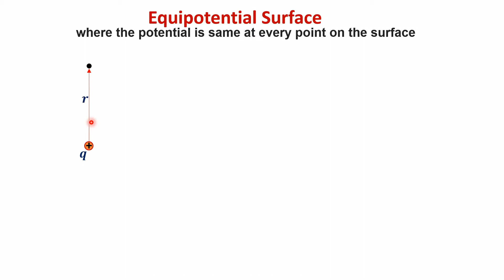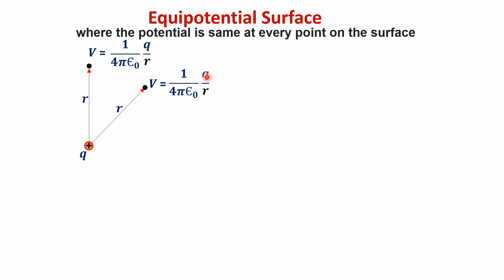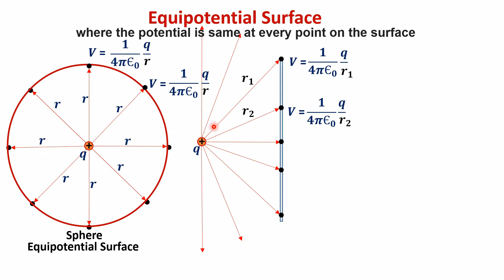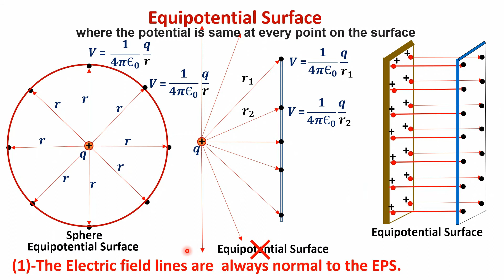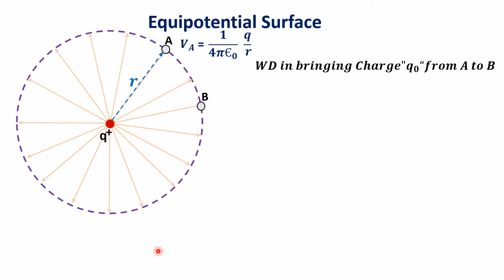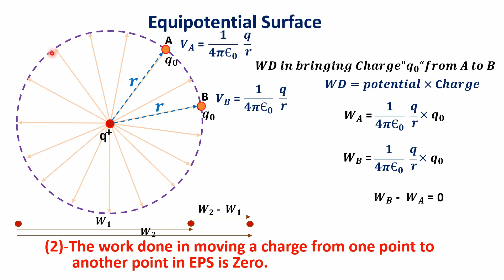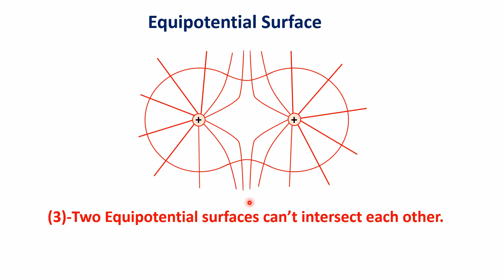Equipotential surface (Condition & Properties) - In Hindi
Physics,class XII, chapter -2 , Potential and capacitor, Equipotential surface. properties and condition of equipotential surface.